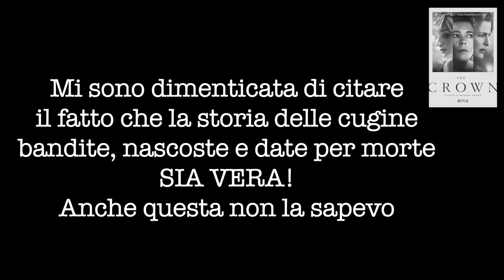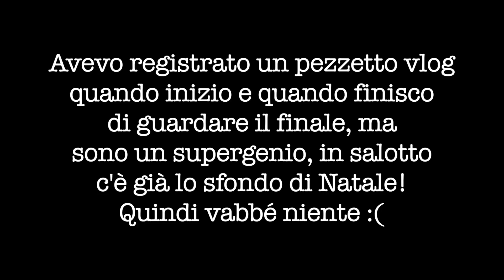Queen's gambit, The Crown, SUPERNATURAL FINALE & more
STASERA GDV! Appuntamento in chat alle 21:15 quando viene condiviso il link per essere tutti sincronizzati via Netflix party (altrimenti se sei in autonomia si parte allo scoccare delle 21:30)

00:00 intro
00:42 The Queen's gambit
04:45 The Queen's gambit SPOILERS
11:03 The Mandalorian s02
11:20 The Mandalorian s02 SPOILERS
17:33 The Crown s04
22:10 The Crown s04 SPOILERS
39:21 The Boys s02
41:00 The Boys s02 SPOILERS
42:09 Finale Supernatural
46:21 Finale Supernatural SPOILERS

🌟PRISMANETWORK (*tutti* i links che possono servirti per gruppi telegram, facebook, etc)
Federica Frezza
c.p. 273
40124
Bologna Centro
BO